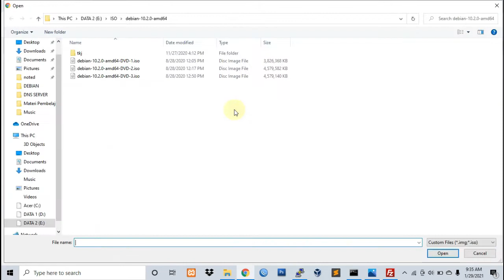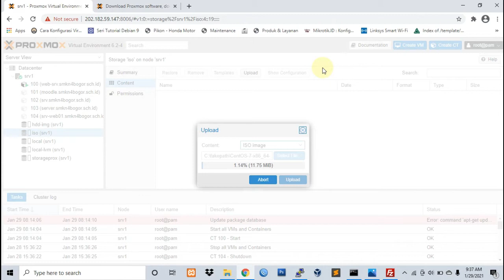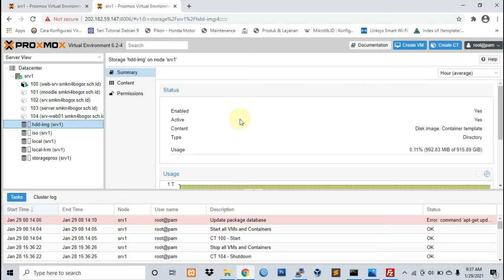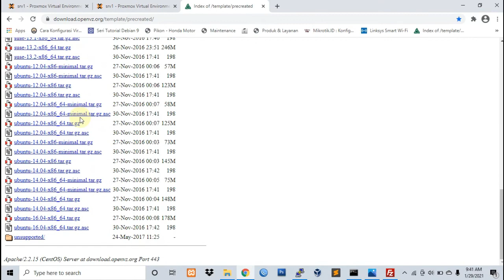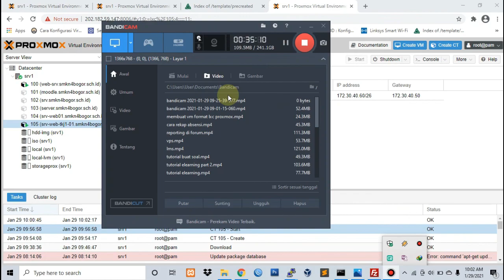ASJ 12 - Mendownload serta Upload ISO dan Template VM (Virtual Machine)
Sebelum membuat VPS pada PROXMOX, Kamu harus men-download/upload ISO untuk menginstall VPS dengan format KVM, dan men-download/uploap template untuk menginstall VPS dengan format CT (Continer).  Simak dengan baik ya, Insya Allah dimudahkan untuk bisa memahaminya..:)

Credit by M. Zaki (Guru Mapel ASJ XI - XII)